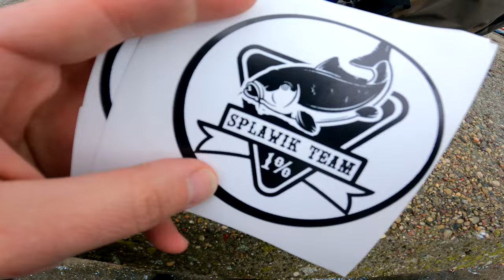PORT WŁADYSŁAWOWO ➤ śledzie, flądry, jaź, okonie, foka (kwiecień 2022)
Kwietniowy REKONESANS w porcie we Władku - dużo różnych gatunków ryb + tamie mini spotkanie MORSKIEJ EKIPY - jak zwykle zresztą bardzo udane :)

SURFCASTING

SPINNING